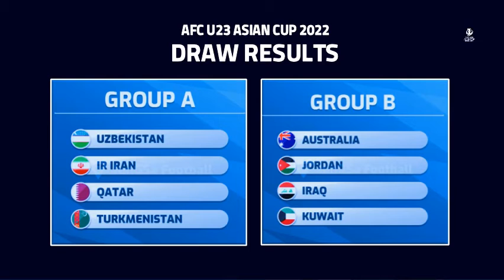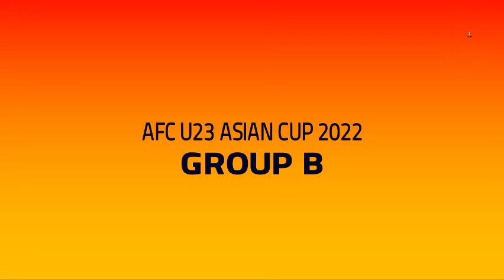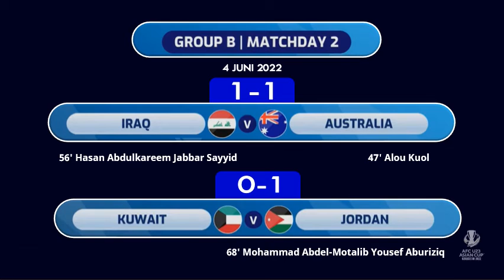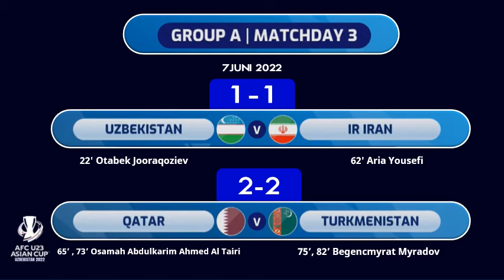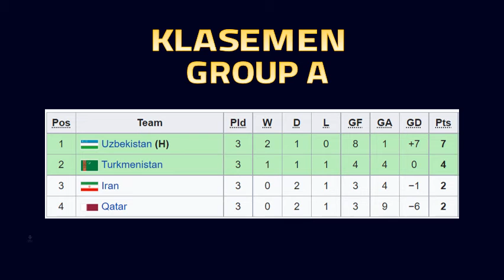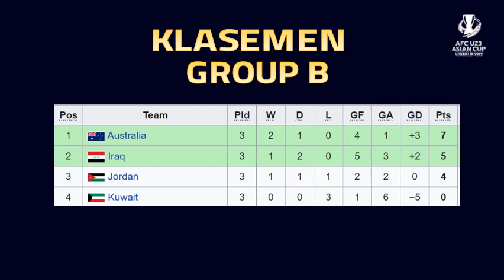UPDATE HASIL DAN JADWAL AFC U 23 ASIAN CUP TGL 1-8 JUNI 2022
Hallo Guys kali saya sajikan VIDEO UPDATE HASIL DAN JADWAL AFC U 23 ASIAN CUP 2022 TANGGAL 1-8 JUNI 2022 , Semoga Kalian Suka  jangan lupa SUBSCRIBE, LIKE & Comment agar Channel ini berkembang, jangan lupa jaga selalu kesehatan kalian patuhi protokol kesehatan,  dengan selalu memakai MASKER, terima kasih kalian sudah mampir di Channel aku, semoga kalian suka dengan tampilan Video ini dan saya akan memberikan Video lainnya yang ter UPDATE saksikan Video-video berikutnya, Salam Sehat Selalu. terima kasih